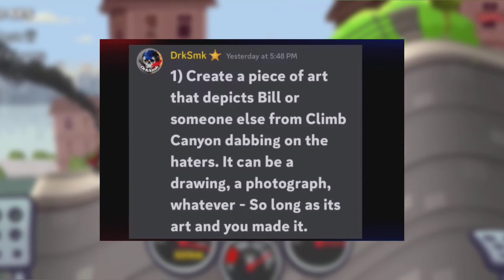FREE DAB ANIMATION 😱 TRICK